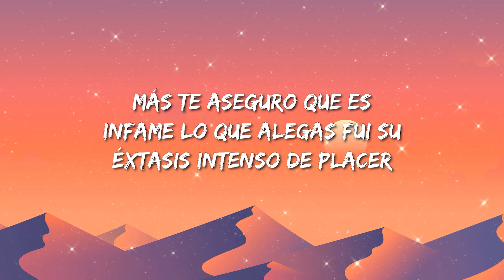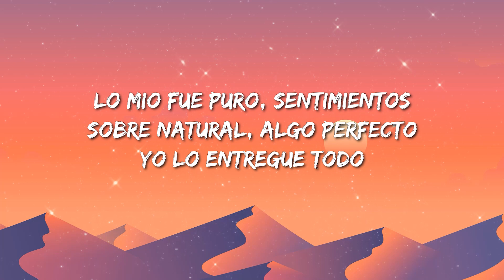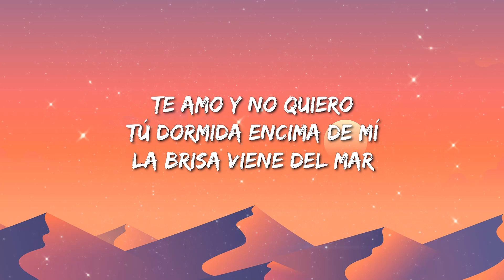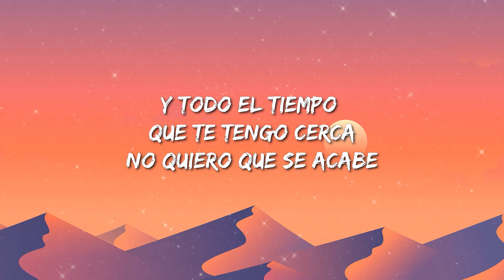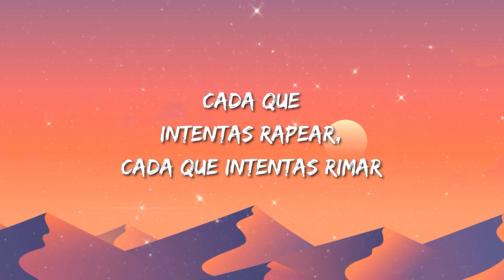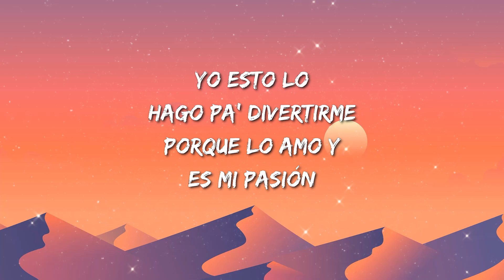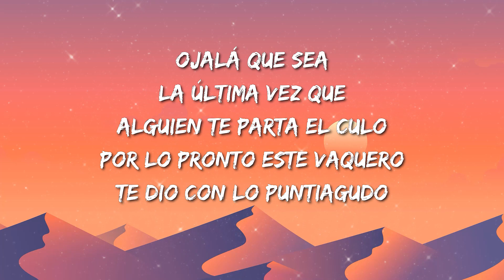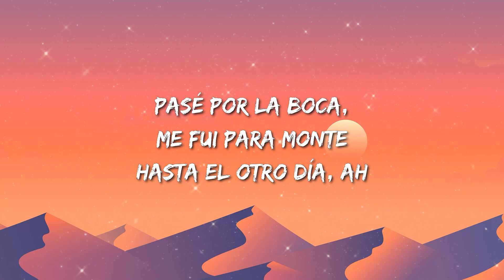Anuel AA, Daddy Yankee, Wisin, Farruko, Zion & Lennox - Sola (Remix) [ Letra / Lyrics ]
Letra:

Yeah
Por ti, mamá, por todo lo que viviste,
por todos los golpes que aguantaste,
por todo lo que sufriste
Perdió las ganas y está sola,
noches con sangre en la boca
Oh-oh, mujer
Yeah, hey

Perdió las ganas y está sola, noches con sangre en la boca
Por la culpa de un idiota que su furia desemboca en su ser
Los moretones no los tapa el rímel
Grita llorando y se pregunta: "¿Por qué?"

Se conoció con un muchacho en una salida de guachos
Entre tragos se gustaron, pero ella no sabía como era él
Un mamarracho, que la vida le dio ganchos (Oh-oh)
Los temores y las inseguridades de un borracho (Oh)

Empezaron con los gritos,
pero ella los veía normal, como algo chico
La lastimaba y la insultaba sin un filtro (Oh-oh-oh)
Ella por él de lágrimas soltaba litros y litros y litros
La familia decía: "No es para vos"

Ella cegada, creía que era amor
Pero estaba junto a un maltratador
Que se camuflaba en las drogas pa' pedirle perdón
Tuvieron un nene de chicos

Salió con inseguridades, negro, pero no es maldito
Hoy se pone en el rol de un hombre siendo chico
Y te cuenta su historia de vida delante de cualquier micro

Se pregunta: "¿Por qué?"
Se pregunta: "¿Por qué?", oh-oh-oh
Oh-oh